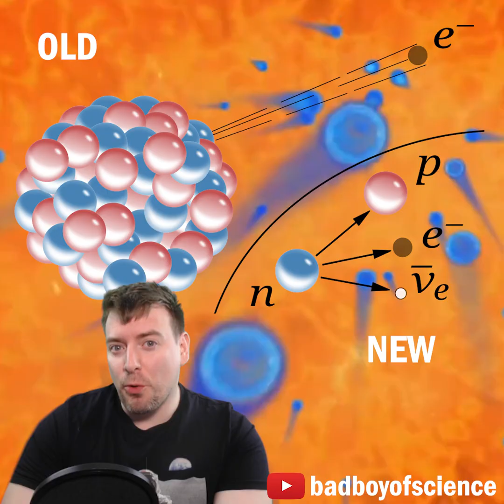The Prediction Of The Neutrino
Physicists had a good idea that the neutrino was there before they ever saw it. Here's how!